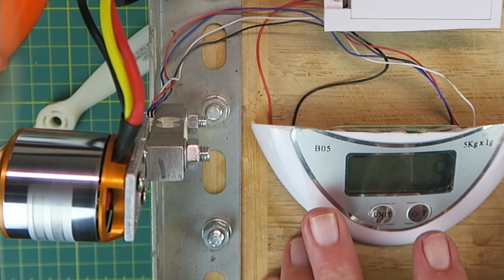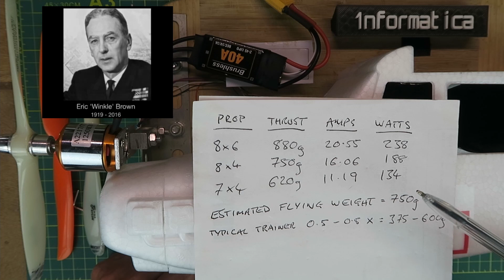El Cheapo Motor, 40 A ESC, Servo And Propeller Bundle Review & Test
Bargain bundle or too good to be true? For my next build of a "mini" FunCub I test this bundle comprising A2217 Brushless Motor, 40A ESC, SG90 Servos and 8060 Propeller.

🛒 A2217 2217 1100KV / 1250KV / 2300KV Brushless Motor + 40A ESC + SG90 Servo + 6040/8060/1060 Prop for RC High Speed Fixing Wing